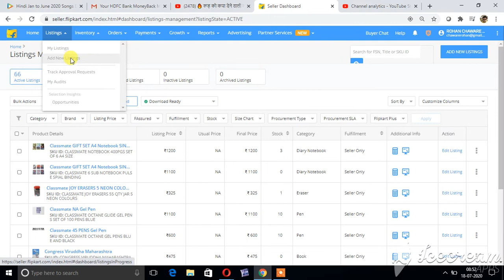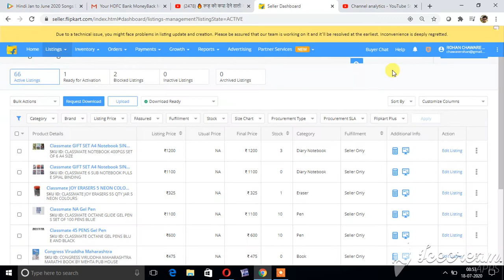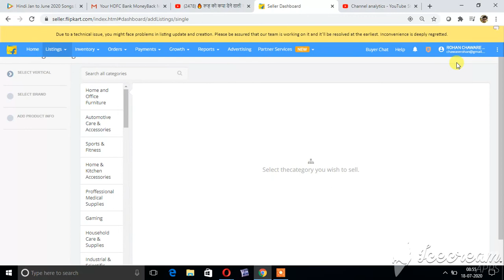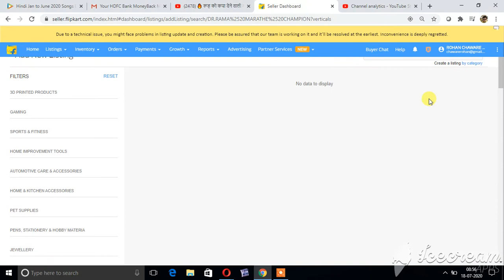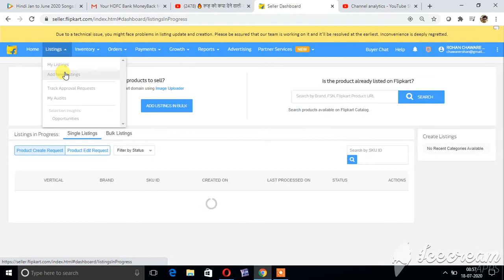HOW TO ADD BOOKS ON FLIPKART SELLER PORTAL AS ON 18 JULY 2020 PART 1